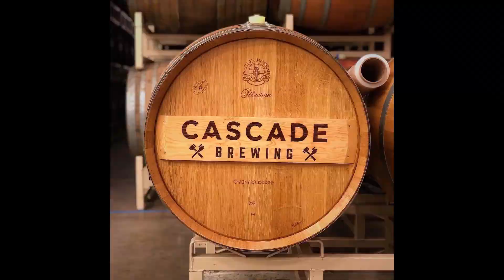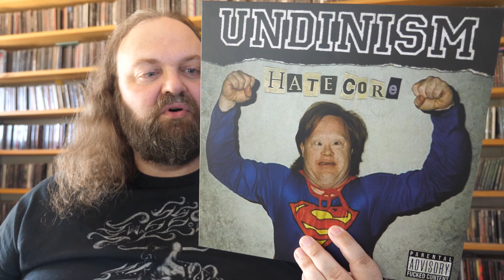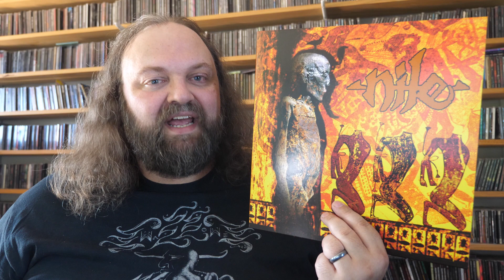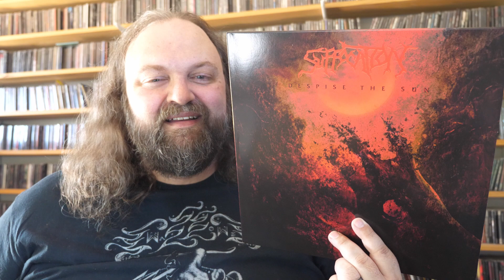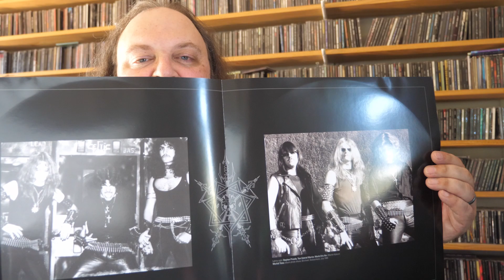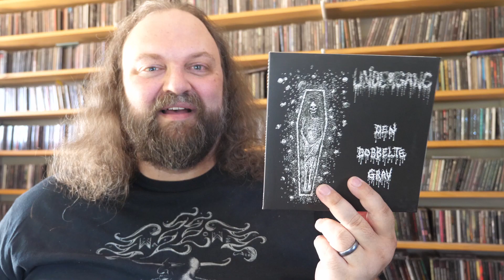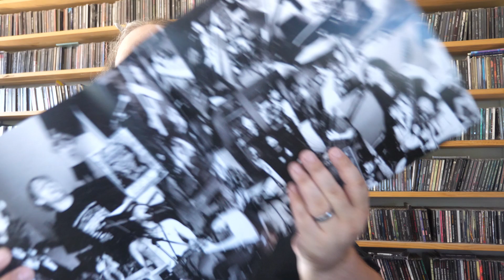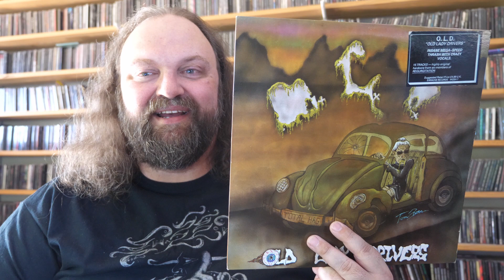Collection Update - February 2023 (incl. Celtic Frost, Agathocles, Kruelty)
More goodies including a couple of classics

Title Music
Another Weirdo In The Mosh by The Kill